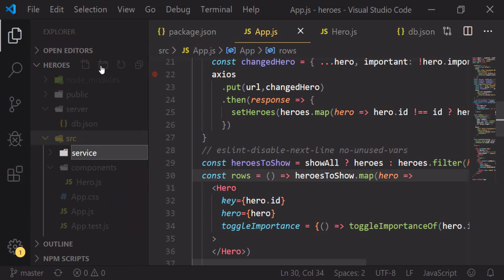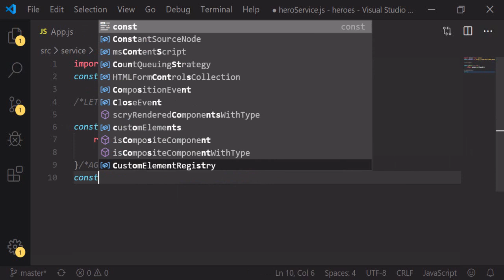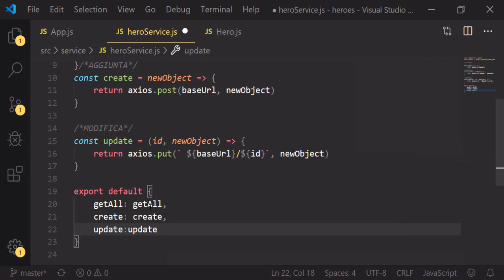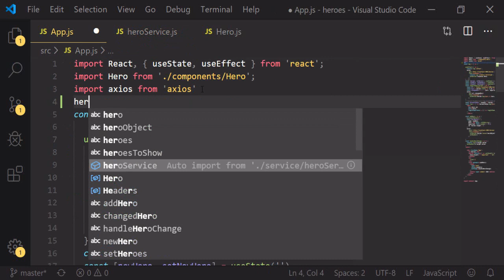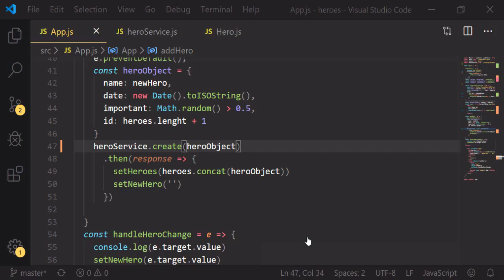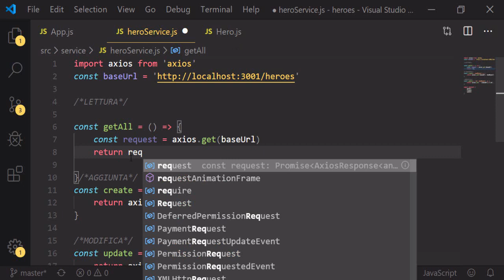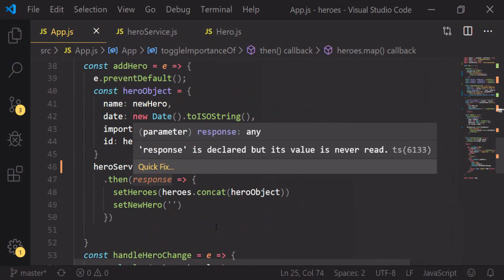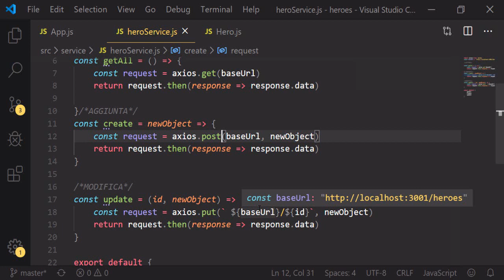10-AGGIUNGERE IL SERVICE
Così come in Angular anche in React è buona norma delegare la gestione  dei metodi asincroni , quindi la comunicazione con il server , ad un service.